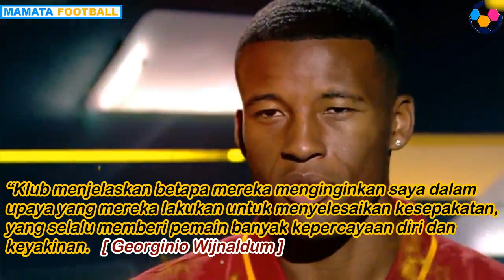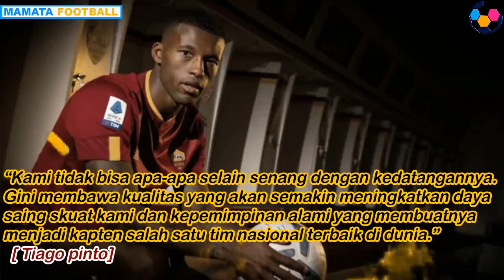GEORGINIO WIJNALDUM : ROMA MENGINGINKAN SAYA | TIAGO PINTO GINI ADALAH PEMIMPIN ALAMI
berita sepakbola
georginio wijnaldum
Chanel Sederhana yang menyajikan berita seputar sepakbola . Ikuti Terus Beritanya
Sehat Selalu Dan Jangan Lupa Bahagia😊😊

SPECIAL THANK'S  :
INDOSPORT, SUARA.COM,GOAL, TRIBUN, BOLA.NET, BOLA.COM, BOLASPORT, DETIK.COM, KOMPAS.COM,  OKEZONE,  MARCA, FIFA OFFICIAL, UEFA OFFICIAL, SKYSPORT, beIN INDONESIA DAN MEDIA LAINNYA.

We make these videos to educate others in a motivational/inspirational form. If any owners of the content clips would like us to remove their video, we will do so as soon as possible.